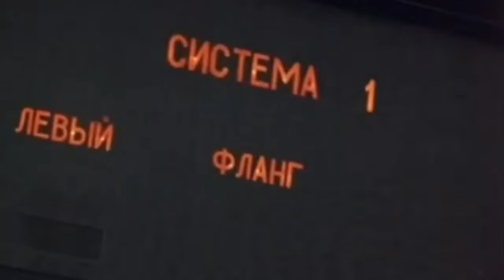Сколько лет уж прошло